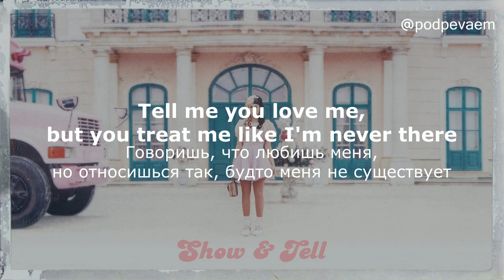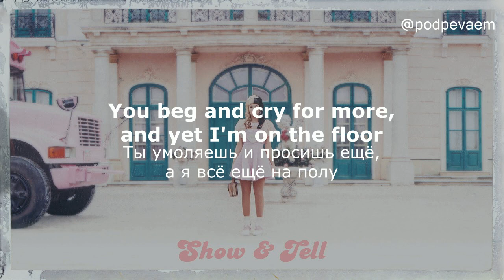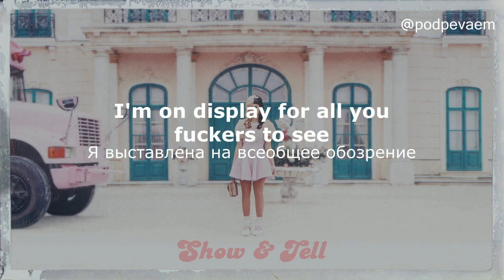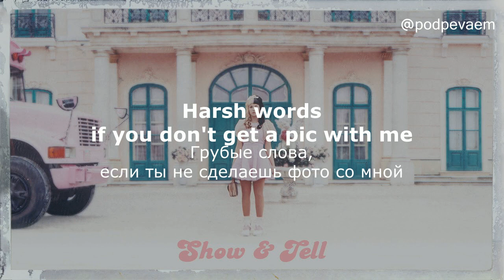Melanie Martinez - Show & Tell (lyrics текст и перевод песни)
You pull me by my hair so I don't go nowhere
Ты тянешь меня за волосы, поэтому я не могу никуда уйти

Tell me you love me, but you treat me like I'm never there
Говоришь, что любишь меня, но относишься так, будто меня не существует

You say the cruelest words, and yes, they break my heart
Ты говоришь самые жестокие слова, и да, они разбивают мне сердце [Люди были жестокими к Мартинес на протяжении всей её жизни. Она обсуждала это в неизданном треке под названием «Дорогие дикобразы»: Почему ты должен быть таким злым, говорить про меня дрянь? Ее искусство также подвергалось критике в прошлом. Например, статья в журнале Affinity Magazine за июнь 2016 года обвинила ее в сексуализации детей]

'Cause I'm over here working my ass off
А я тут надрываю свою за***ицу

Why is it so hard to see? (why?)
Почему это так сложно увидеть? (почему?)

If I cut myself, I would bleed (оuch)
Если бы я порезалась, я бы истекала кровью (ой)

I'm just like you, you're like me
Я такая же, как ты, а ты такой же, как я

Imperfect and human, are we?
Мы – несовершенные люди, не так ли?

Покажи и расскажи

I'm on display for all you fuckers to see
Я выставлена на всеобщее обозрение

Show, you tell
Покажи, скажи

Harsh words if you don't get a pic with me
Грубые слова, если ты не сдлаешь фото со мной [В апреле 2016 года было загружено видео, на котором фанаты фотографируют Мелани Мартинес, не спрашивая её разрешения. Певице это не понравилось и она ушла, что привело к негативной реакции фанатов]

Buy and sell (buy and sell me, baby)
Купи и продай (купи и продай меня, детка)

Like I'm a product to society
Для общества я будто товар

Art don't sell
Но искусство не продаётся

Unless you've fucked every authority
Пока ты не тра***ся со всеми, кто выше

You beg and cry for more, and yet I'm on the floor
Ты умоляешь и просишь еще, а я всё ещё на полу

There are strangers takin' pictures of me when I ask "no more"
Незнакомцы продолжают фотографировать меня, хотя я прошу этого больше не делать

It's really hard for me to say just how I feel
Мне очень тяжело говорить о том, что я чувствую

I'm scared that I'll get thrown away like a banana peel
Боюсь, что меня выкинут, как кожуру от банана [Ассоциация с выброшенной банановой кожурой присутствует не просто так. В наше время принято винить знаменитостей за действия или высказывания, совершенные ими в прошлом, иногда совершенно вырванные из контекста. Мелани боится вызвать такую реакцию у окружающих, и это заставляет ее выглядеть и чувствовать себя плохо. Именно мы принимаем решение, кто станет знаменитостью, а кто — нет, и после такого оглушительного успеха она не хочет, чтобы её жизнь изменилась в худшую сторону.]

Покажи и расскажи

Show, you tell
Покажи, скажи

Грубые слова, если ты не сдлаешь фото со мной

Купи и продай